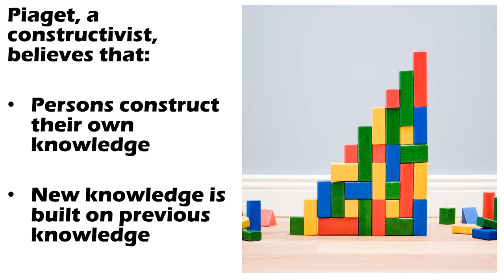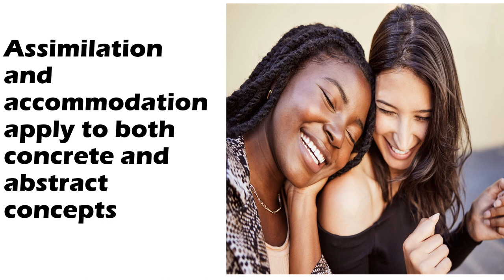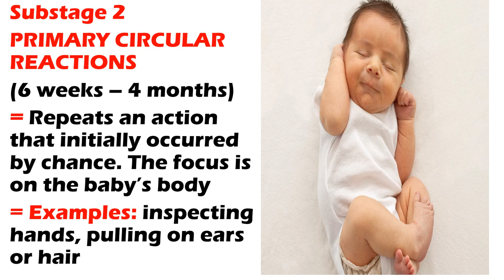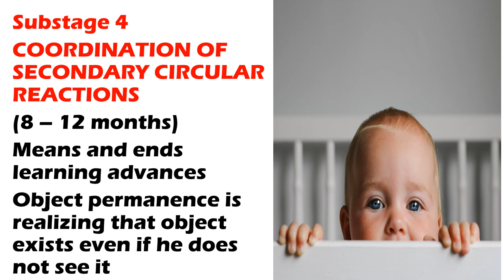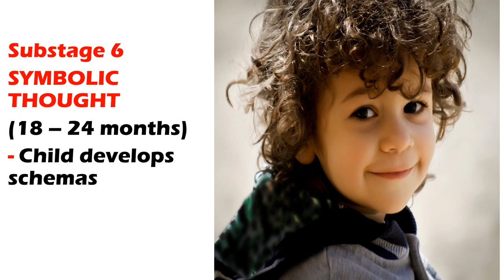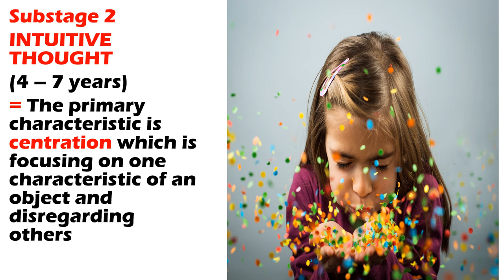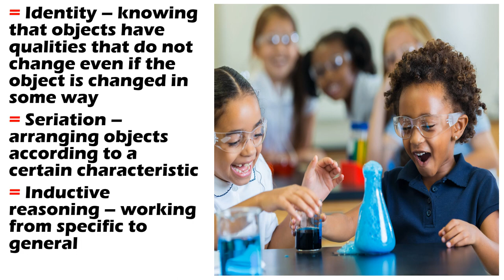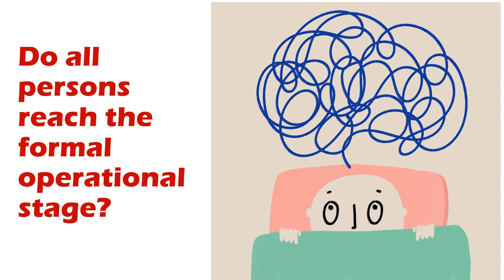PIAGET'S COGNITIVE DEVELOPMENT - in TAGLISH, COMPREHENSIVE BUT EASY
A comprehensive discussion of Jean Piaget;s theory of cognitive development.